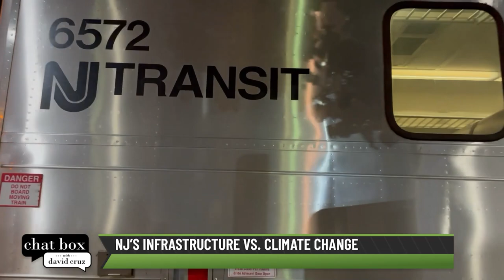Sen. Jon Bramnick on why he thinks he can win NJ’s 2025 gubernatorial race for the GOP I Chat Box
On Chat Box, David Cruz talks with state Sen. Jon Bramnick (R-Union), the first Republican to officially jump into the 2025 gubernatorial race. Can the self-proclaimed “funniest lawyer in New Jersey” win over hardline Trump supporters and independent voters looking for a change? Bramnick discusses potential policy plans and strategies for navigating a changing Republican Party.

Later, with fare hikes planned and highway tolls approved, environmentalists and others are sounding the alarm about the potential challenges facing the state as it tries to balance the need for infrastructure upgrades and resiliency efforts. We talk with environmentalists, policy analysts and journalists about the battles brewing over Liberty State Park, highway expansion and flood mitigation.  Alex Ambrose with NJ Policy Perspective, Anjuli Ramos-Busot with NJ Sierra Club and Larry Higgs with NJ.com join Cruz to discuss.